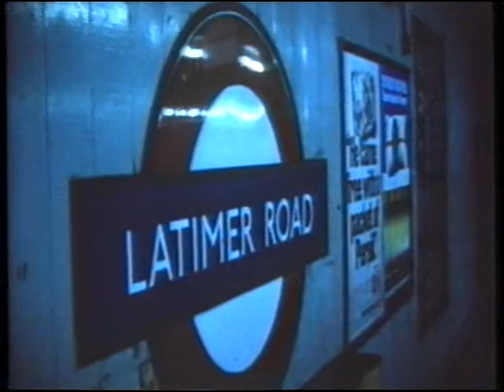Super 8 2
Super 8 films from the mid Eighties.